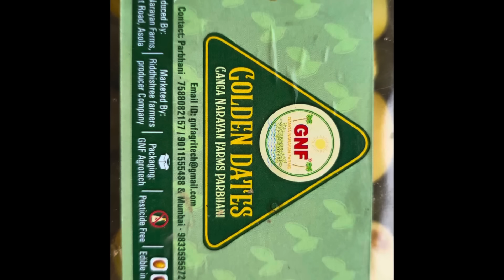आसोला बनले खजूराचे गांव।खजूर लागवड। मार्केटिंग।Dates Cultivation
अधिक माहितीसाठी संपर्कक्रमांक
आनंदराव जावळे ९४०३०६२२९९
गंगा नारायण फार्म, आसोला
ता जि परभणी